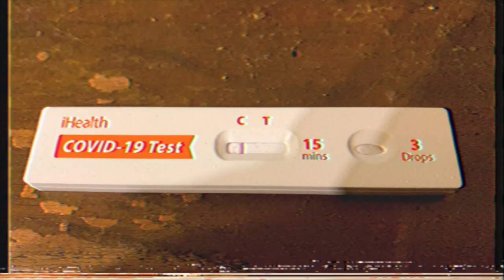Elton John Live in Florida! Vlog # 48